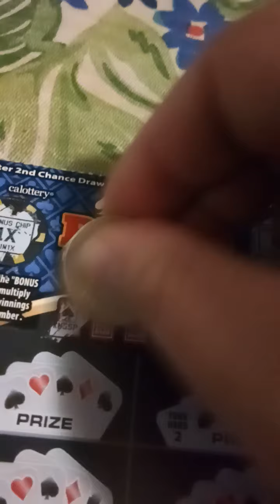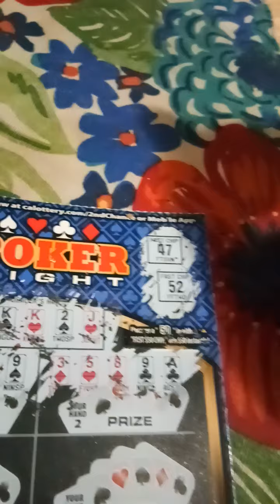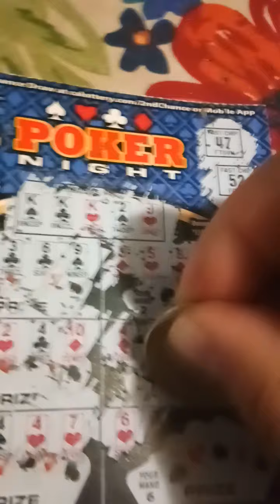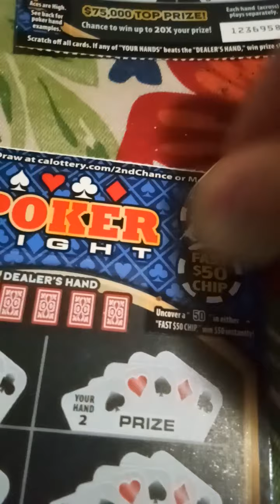Poker Night Scratch /Hard to Win /trying to play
Poker night scratch IN California lottery, just trying my luck but its hard to win tho 😂😊